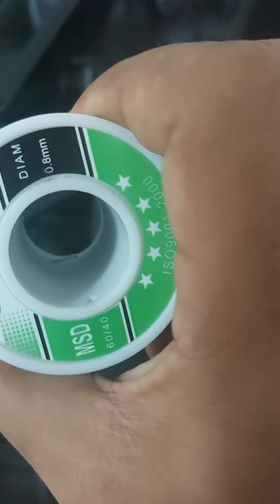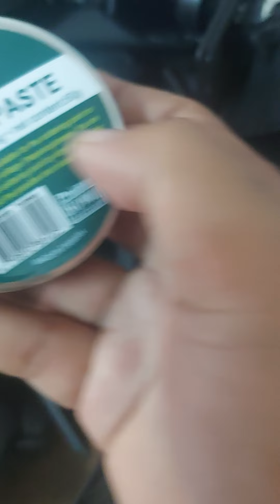Review GROMAX HL505 Terbaru Tweeter inap Size 2x5 Piezo Tweeter (internal sound)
Whatapp Ke No Berikut untuk yang berminat untuk membeli atau menjadi Agent kami (Disstributor) Re seller Yang ingin Menjual Kembali

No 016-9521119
(Jeffry Swiflet)